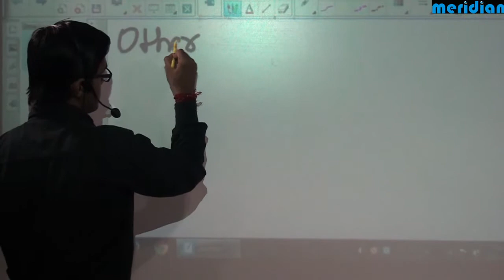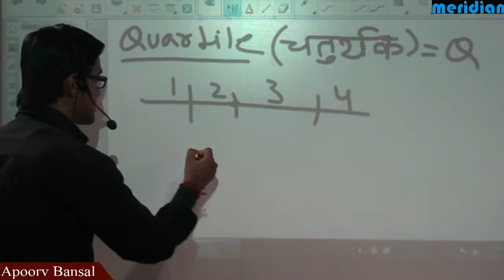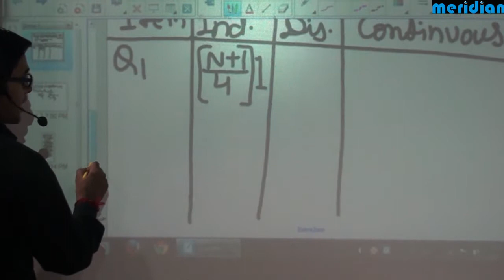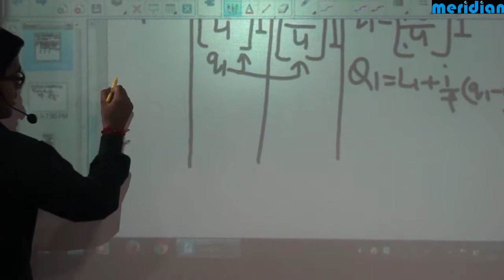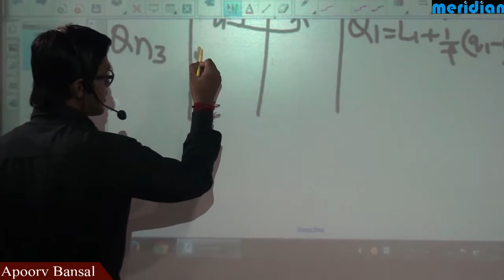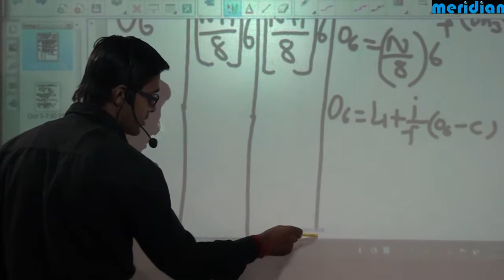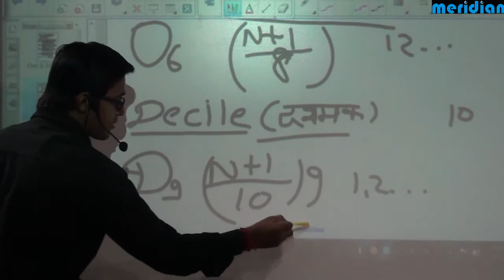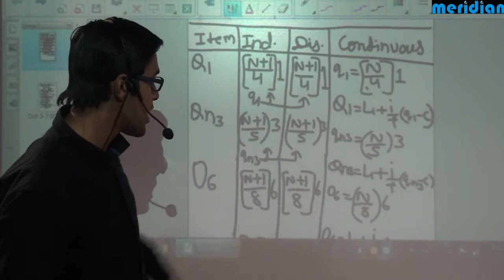Quartiles Part 1